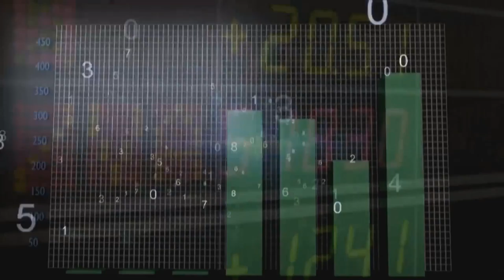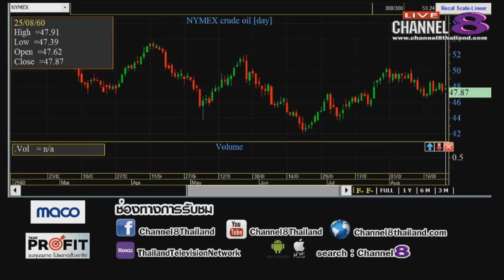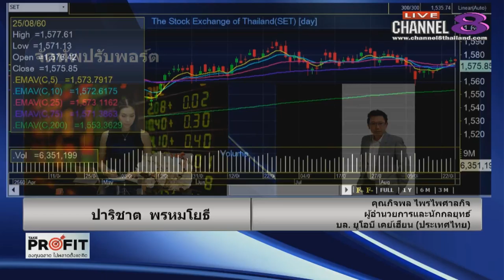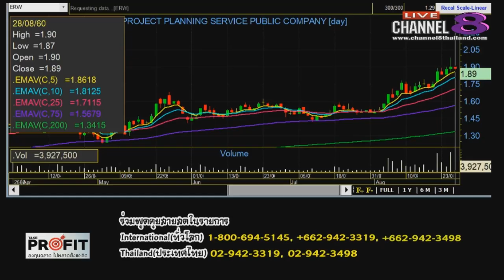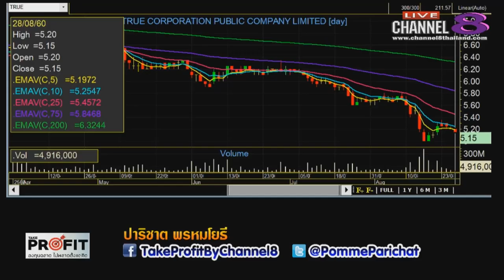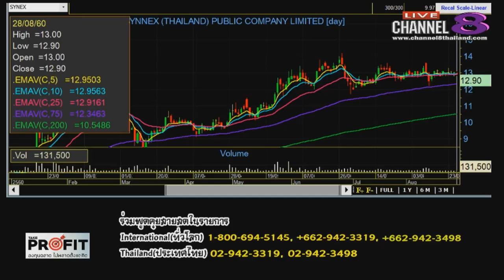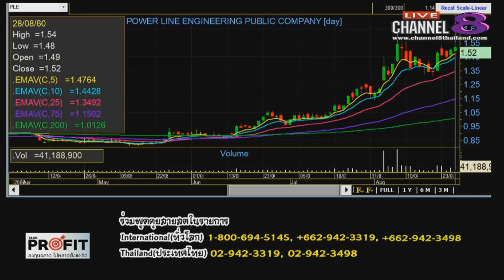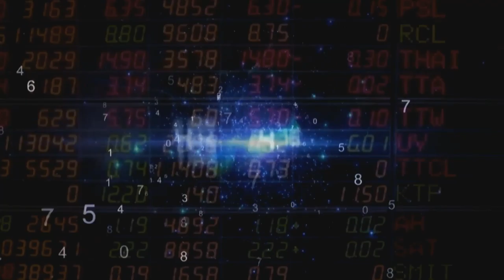Channel8Thailand : TakeProfit ฉลาดลงทุนไม่พลาดตั้งแต่คิด 28-08-60